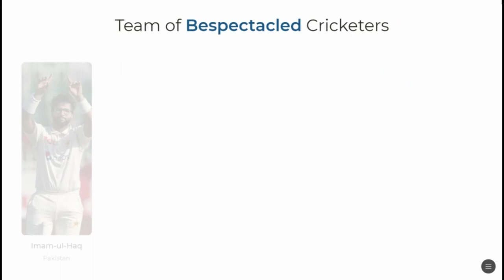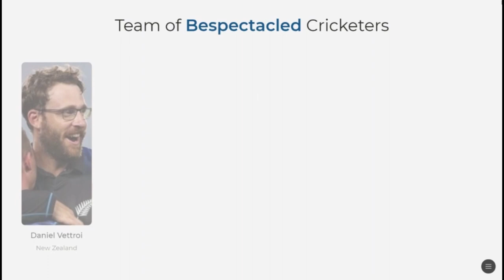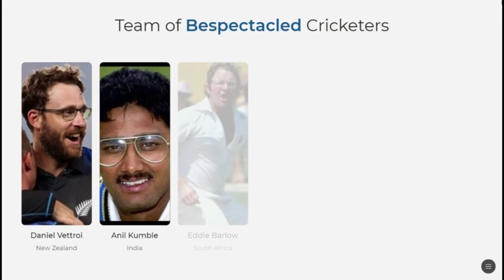Chashmatu XI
They played with their glasses on, bespectacled players from the powerful cricket teams of the past are compiled here as a team. From Paul Gibb to Abrar Ahmed, from New Zealand to West Indies, nearly all teams have been taken into consideration.